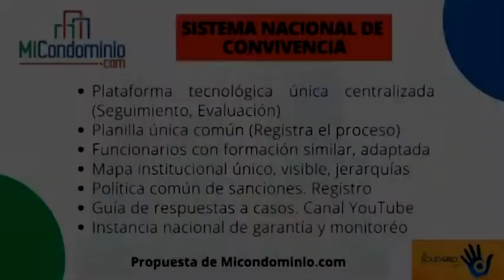MiCondominio.com Propone el Sistema Nacional de Convivencia Comunitaria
Aprovechamos para invitarte a estar en contacto con nosotros:

1.       Síguenos, a través de nuestras redes, @micondominiocom en Instagram y en Twitter.

2.        Regístrate en nuestro canal de YouTube, MiCondominio.comTV (tenemos casi 700 videos con respuestas a preguntas y casos de interés sobre convivencia, seguridad, morosidad, mascotas, administración, conserjes).

3.       Escucha el programa Mi Condominio.com en La Radio que se transmite de lunes a viernes de 8 a 10 de la mañana a través de . Puede escucharla también a través de su aplicación Radio Comunidad Venezuela para teléfonos I Phone y Android.

4.       Puedes vernos todos los miércoles, entre 9 y 9:30 de la mañana, en la sección Mi Condominio.com en Globovisión, en el programa El Solidario. Allí atendemos dudas como la tuya y compartimos información. Nuestra sección se publica en nuestro canal en YouTube Mi Condominio.com TV desde el día siguiente. Y se retransmite los domingos a las 8:30 de la mañana O sea, si usted no puede verlo este miércoles tiene oportunidades para escuchar o ver luego nuestra orientación.

5.       Los días sábado a las 11 de la mañana se transmite el programa Mi Condominio.com TV: Casos y Cosas de Condominio en Globovisión. Se retransmite los domingos a las 4 de la tarde. Y luego lo puede encontrar en el canal YouTube de Globovision.

6.       Que contiene información de interés para tu comunidad y respuesta a casos y dudas.

7.       Los fines de semana tenemos una columna de atención a preguntas de los lectores en el semanario El Universal. Se llama Mi Condominio y la publican en la página 2.